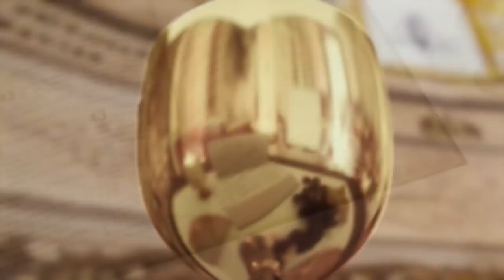Missa | Basílica Histórica de Aparecida 18h - 05/01/2022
Acompanhe ao vivo a missa das 18h, direto da Basílica Histórica em Aparecida.